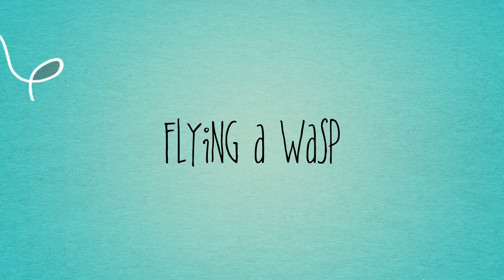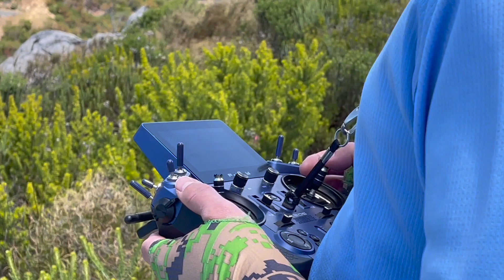Andrew McGyver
Andrew flying a Wasp at Redhill on Thursday 29th December 2022.